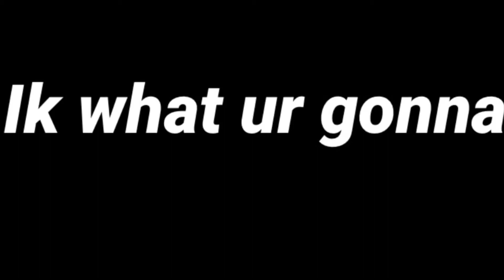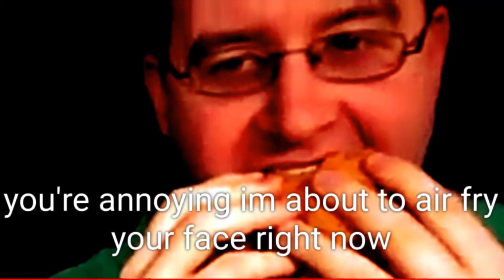Summer time high time Cuco no rap part